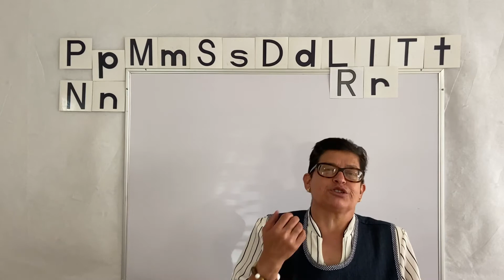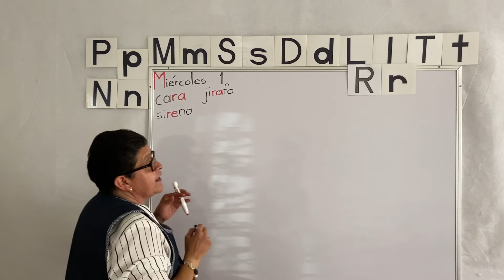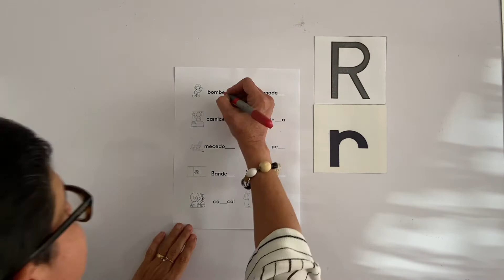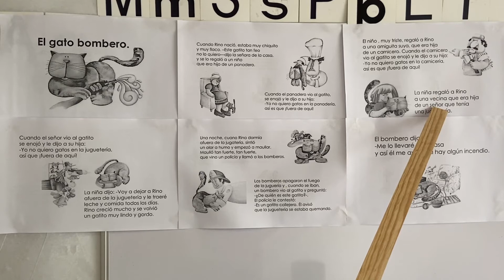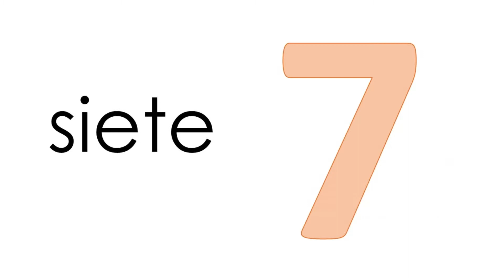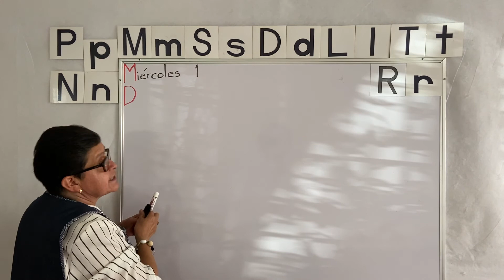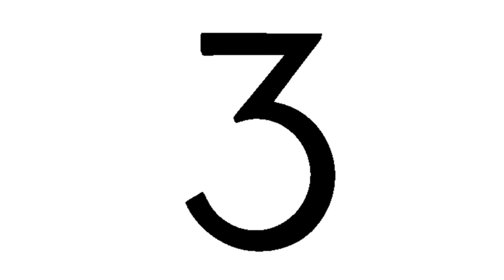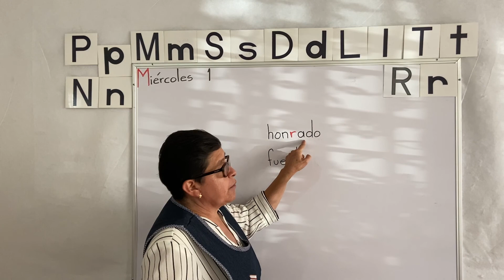CLASE 68: La letra R con sonido suave.